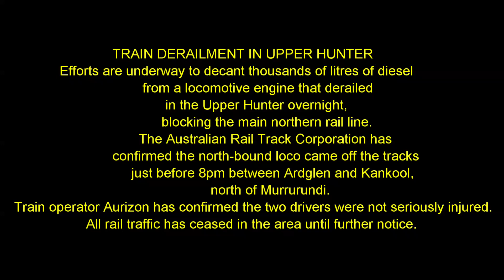Derailment at Ardglen nsw , blocking the main northern rail line.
TRAIN DERAILMENT IN UPPER HUNTER
Efforts are underway to decant thousands of litres of diesel from a locomotive engine that derailed in the Upper Hunter overnight, blocking the main northern rail line.
The Australian Rail Track Corporation has confirmed the north-bound loco came off the tracks just before 8pm between Ardglen and Kankool, north of Murrurundi.
Train operator Aurizon has confirmed the two drivers were not seriously injured.
All rail traffic has ceased in the area until further notice.